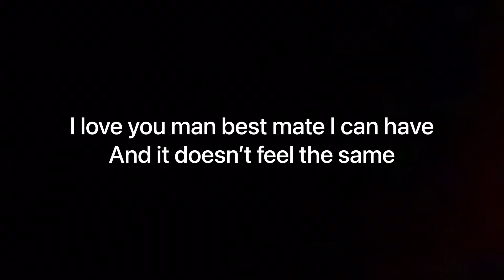Dear Harrysta. (the next chapter)